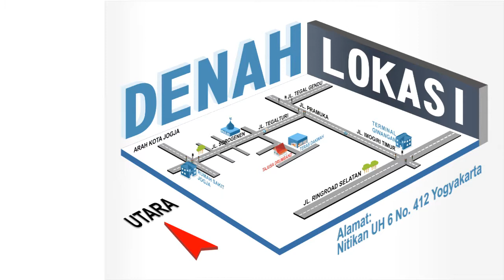WA 0812-2742-814 JUAL DRUMBAND DI NTT ORDER BY PAUD ST JEROME EMILIANI | TAJUSA DRUMBAND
Terimakasih kepada  PAUD ST  JEROME EMILIANI DI NTT  yang sudah mempercayakan pengadaan alat drumband kepada kami

Pengrajin Drumband Yogyakarta
Pengrajin Drum Band - Pabrik dan Grosir Drumband Terlengkap Jual Seragam Baju Drumband,Marchingband dan Drumband Murah | Produksi Drumband Jogja